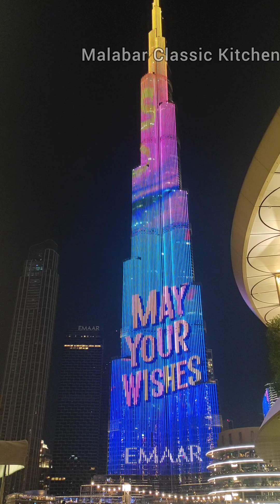Burj Khalifa Birthday Light Show/ Amazing Light Show